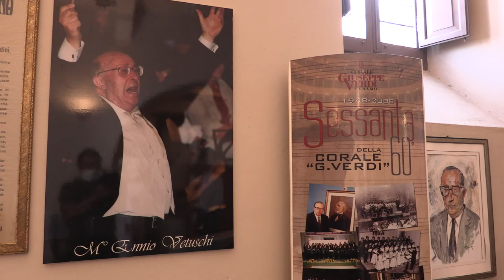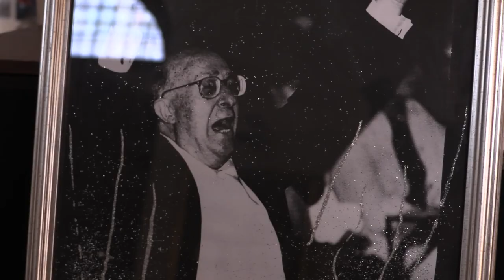Ballone nuovo presidente della Corale “Verdi”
L’assemblea dei soci della Corale “Giuseppe Verdi” di Teramo ha eletto Agostino Ballone presidente. Per l’ex numero uno della Confindustria un ruolo di prestigio per rilanciare l’attività nel periodo post pandemico